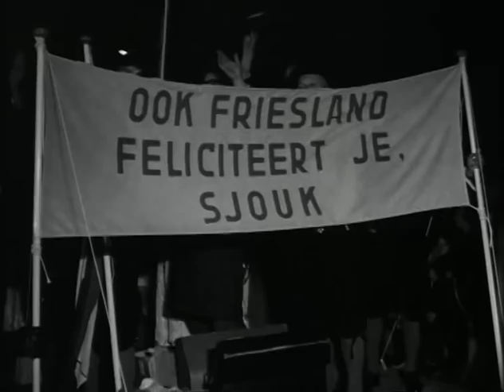Sjoukje wereldkampioene 1962